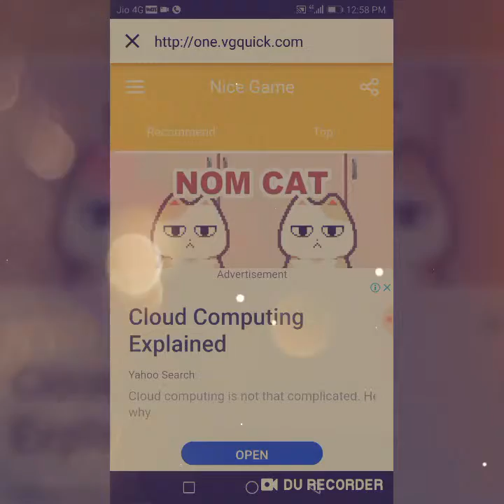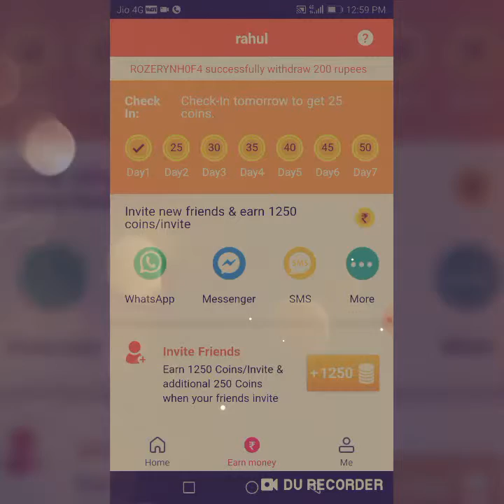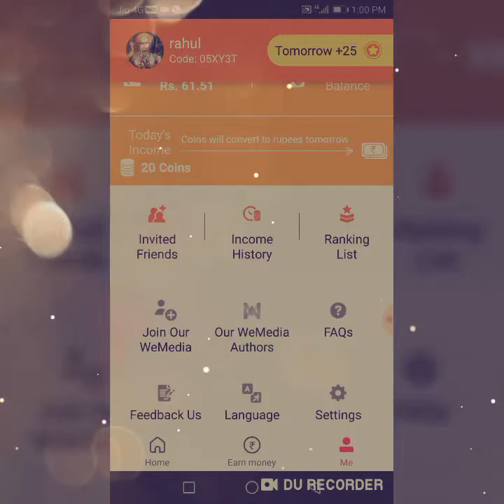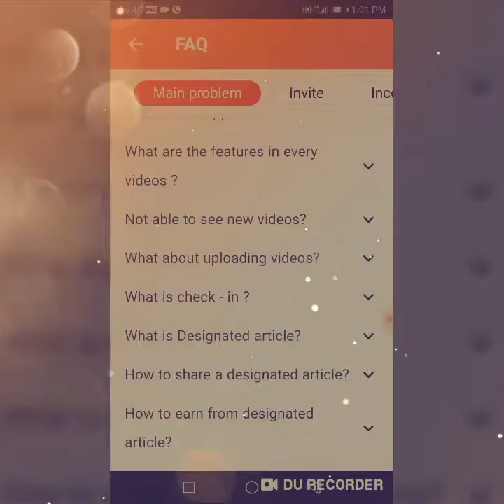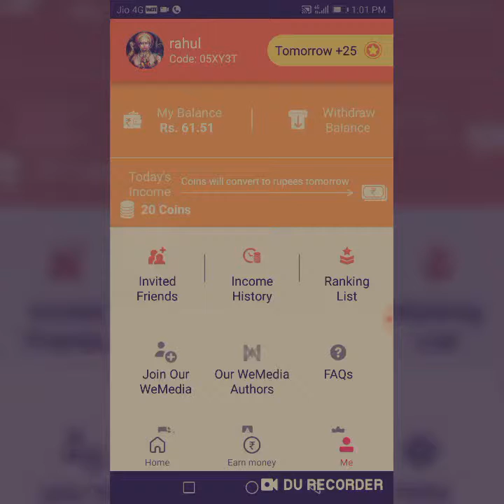Roz dhan earning applications, tk barik..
Refer corde--05XY3T
Tk barikchnical chanel..